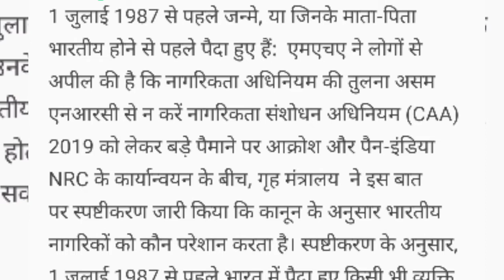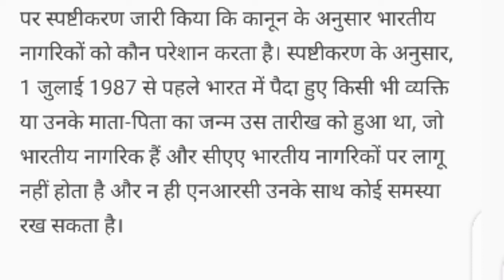H.M Amit Shah CAB#NRC Good News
Today Amit shah cab news